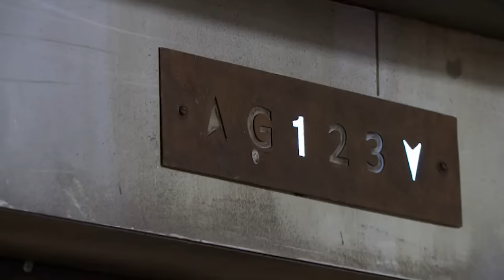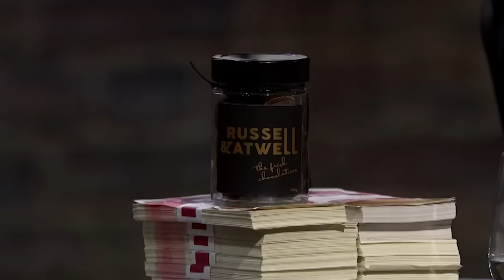Top 3 Chocolate Pitches In The Den | Dragons' Den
00:00 Russell & Atwell
14:11 Cocoa Mountain
27:46 The Raw Chocolate Company